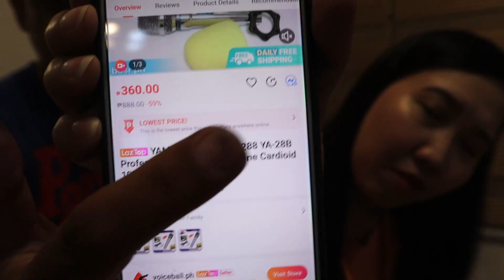UNBOX TAYO NG SURPRISE GIFT ni Mayor 😂 | Marilyn Tuangco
😊 may pa-surprise gift si mayor, ano kaya???  thanks love sa anniversary gift mo sa akin. sana guys magustuhan nyo ang aking for today's vidyow! 😂

I hope you enjoy the videos as much as I enjoy creating them.